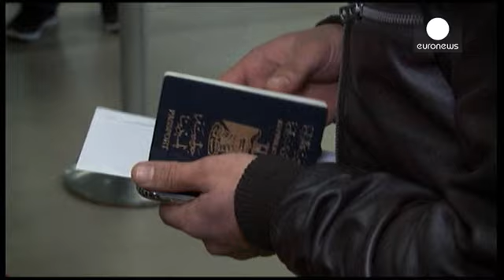Crise dos refugiados: Centenas de iraquianos desistem do "sonho europeu"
O sonho europeu está a acabar para alguns refugiados. Os voos semanais de Berlim para Erbil, no Iraque, estão cada vez mais cheios com gente que chegou à Alemanha, esperou vários meses pelo pedido de asilo e acabou por desistir.

Heval Aram voltou ao Iraque este sábado. O iraquiano curdo explica que "as pessoas ficam em campos horríveis, sem espaço para dormir, tomar banho ou descansar. Não há esperança aqui na Alemanha. Espero que ninguém saia de casa para vir para aqui".